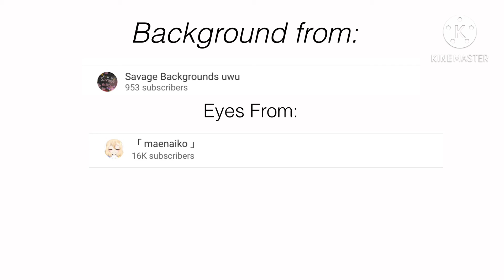Everyday Meme || CREDITS AT END